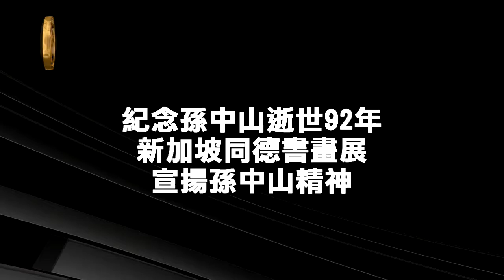同德書畫展 紀念孫中山